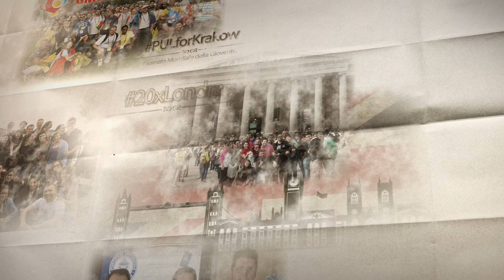Pastorale Uni PUL - Pronti per Ricominciare!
Inizia un nuovo Anno Accademico e un nuovo anno per la Pastorale Universitaria della Pontificia Università Lateranense. Vecchi progetti che si rinnovano e nuove iniziative in cantiere. Si riparte tutti insieme, per vivere l'Università in comunione e fraternità, dalla testa ai piedi.